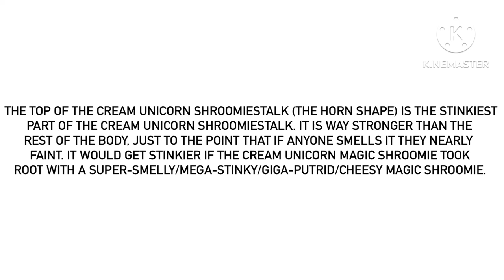Another Fact About Cream Unicorn Shroomiestalks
For @MrMenFan677.
The horn-shaped part of the already stinky plant being stronger than the rest of it is strange but true. If Cream Unicorn Cookie found out hers was that smelly too, she would NEVER hear the end of it.